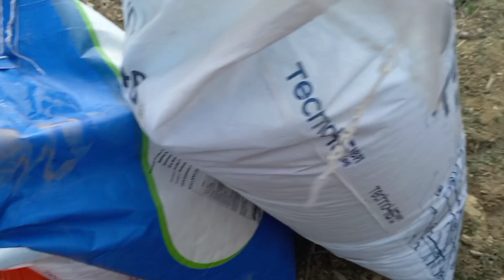koy isleri-dagda cay keyfi-calismak cok guzel